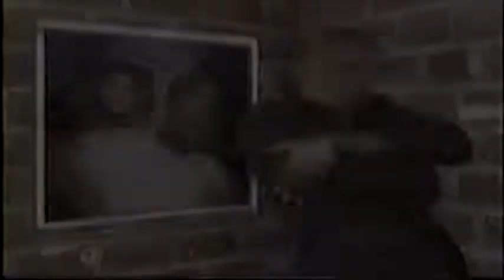Windy City Kings - Aint Shit Nice (video)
Another Exclusive music Video.